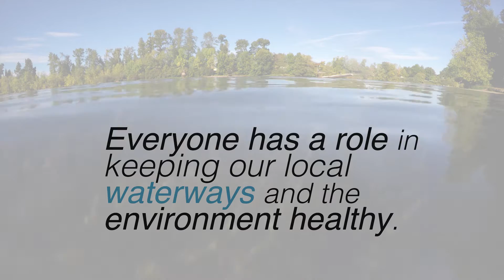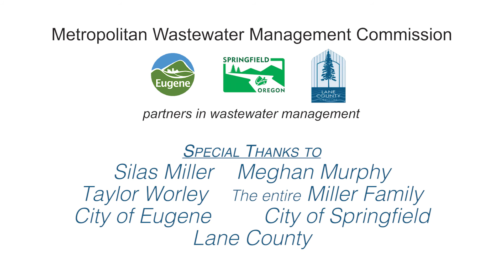MWMC Pollution Prevention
Keeping chemicals and toxins, medications, trash, and other materials considered pollutants out of our drains is important to the health of our local waterways. Find out what you can do to help!